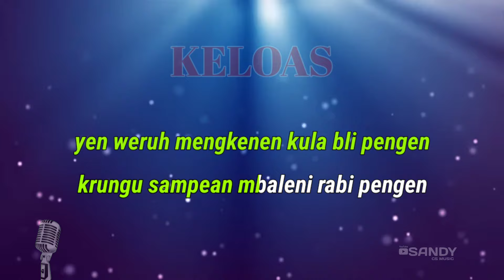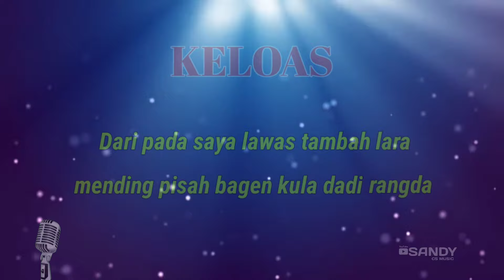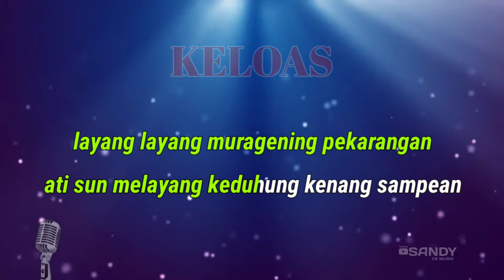KELOAS | KARAOKE KOPLO | GENDANG RAMPAK